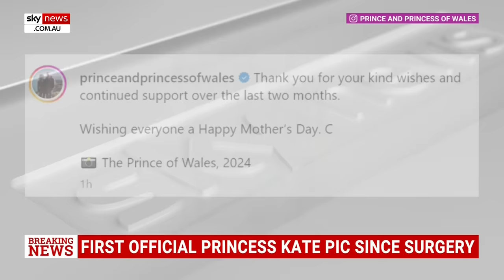Kensington Palace releases photo of Princess Kate following abdominal surgery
The Royal Family has released a photograph of Princess Catherine, the first since her abdominal surgery.

The photo was taken in Windsor, earlier this week, by the Prince of Wales.

The photo of Kate, pictured with her children, was released for Mother's Day.

Along with the cute snap uploaded to Instagram, the Princess of Wales wrote: "Thank you for your kind wishes and continued support over the last two months.

"Wishing everyone a Happy Mother's Day. C"

The post comes after social media was flooded with conspiracy theories over her whereabouts as rumours about her health began to spiral.

Last week unfounded online rumours were further fuelled when Prince William unexpectedly pulled out of a memorial service where he was expected to give a reading at the last minute.